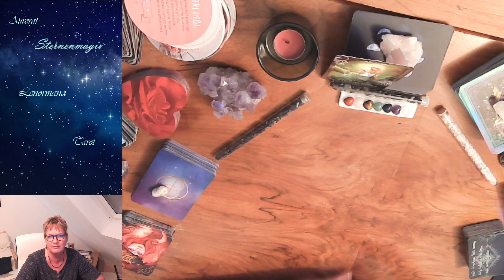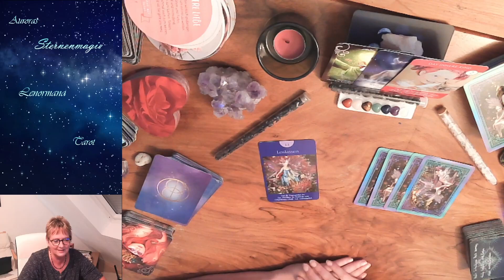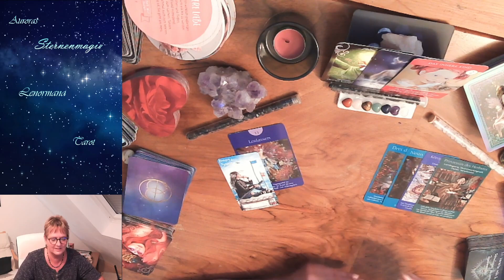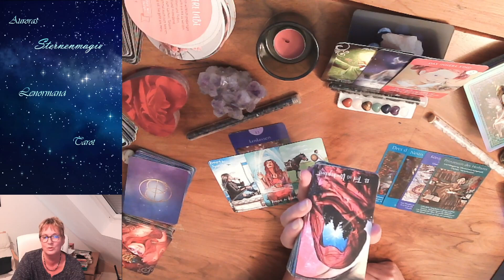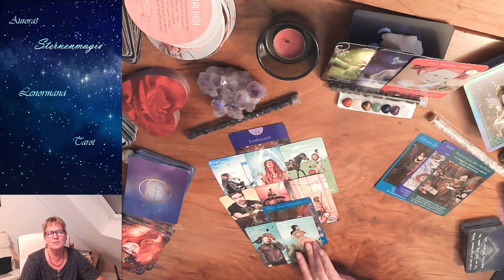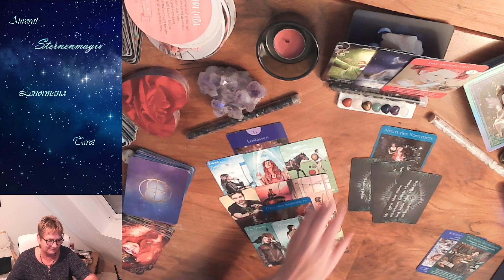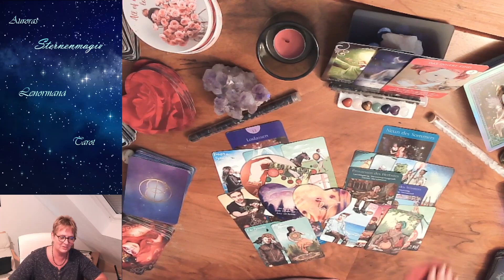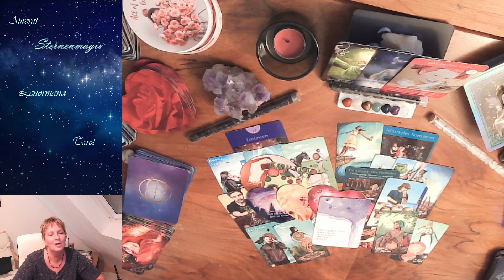♒💞Wassermann - Liebe - September 23💞♒Deine Botschaft zum Thema Liebe im September 2023💞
💖💖Die Antwort lautet JA! Fülle in allen Bereichen💖💖